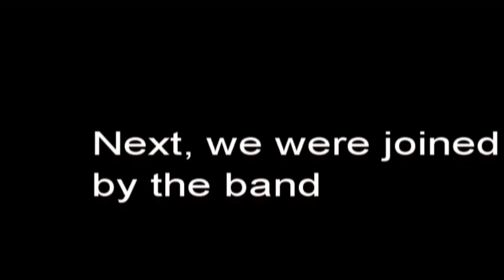Forum Music Festival 2011 (Window Rock High School and Tsehootsoi Middle School)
So, this past weekend, we went over to Anaheim, California. We performed in the Forum Music Festival. Our first songs were March Heroic and Sonatine by Elliot Del Borgo. Then it's Dance in D by Richard A. Stephan, and our very last (but far from the least) is the Pirates of the Caribbean song by Klaus Badelt, arranged by Michael Sweeney. I play in it as violin, and supersmashgirl21 as cello.